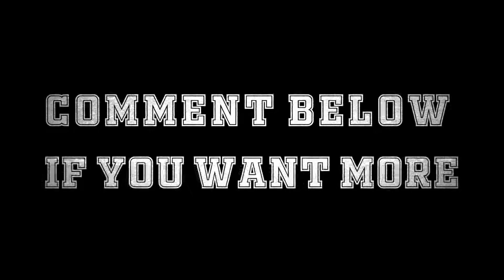Bullet League MONTAGE - Part 1 [The BEAT] | ALPHA #1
Bullet League ID - ALPHA_YT#99777

ᴛʜᴀɴᴋ ʏᴏᴜ! ᴛᴏ ᴀʟʟ ᴍʏ ᴠɪᴇᴡᴇʀs ᴀɴᴅ sᴜʙsᴄʀɪʙᴇʀs ғᴏʀ ᴛʜᴇ sᴜᴘᴘᴏʀᴛ. ᴘᴇᴀᴄᴇ!

ʟɪᴋᴇ---sʜᴀʀᴇ---sᴜʙsᴄʀɪʙᴇ

ᴍʏ ғɪʀsᴛ ᴍɪʟᴇsᴛᴏɴᴇ ɪs ᴛᴏ ʀᴇᴀᴄʜ 𝟷𝟶𝟶𝟶 sᴜʙsᴄʀɪʙᴇʀs. sᴏ sᴜʙsᴄʀɪʙᴇ ᴍʏ ᴄʜᴀɴɴᴇʟ ᴀɴᴅ ᴋᴇᴇᴘ ᴡᴀᴛᴄʜɪɴɢ ᴍɪɴᴅ ʙʟᴏᴡɪɴɢ ᴠɪᴅᴇᴏs ᴀɴᴅ ʟɪᴠᴇ sᴛʀᴇᴀᴍs.

PC SPECS :
Motherboard : MSI Z370 KRAIT GAMING
Processor : Core i5 8600K
GPU : ZOTAC GeForce GTX 970 (Still Awesome)
Power supply  : Corsair VS650
Mouse : Logitech G402
Cooler : Masterliquid ML240R RGB
Monitor : Acer GN246HL
Headphones : Corsair HS60
RAM : Corsair 16GB vengeance LPX

About ALPHA

• Nitin Yallapurkar
• Karnataka, India
• Streamer / Gaming Content creator